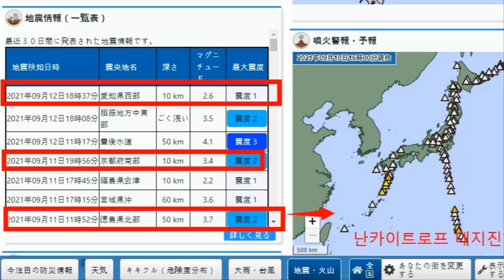[14호 태풍 찬투 오늘밤 한반도로!] 오늘밤부터 태풍 영향권 제주도 500mm 일본 난카이트로프 대지진 우려 효고현 강진발생 한신아와지 대지진까지?